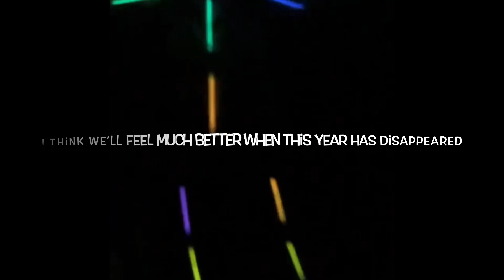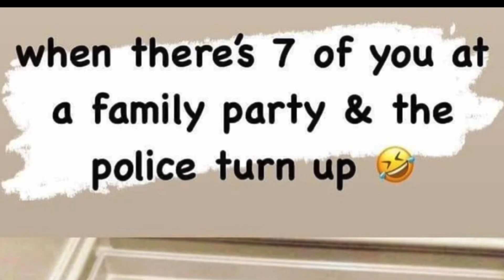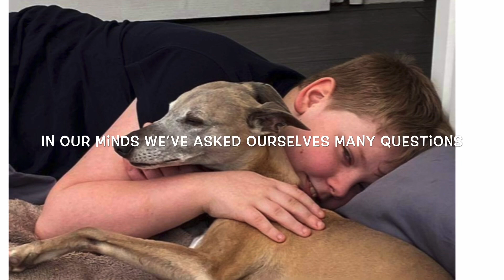2020 kiss my bottom hole! COVID song